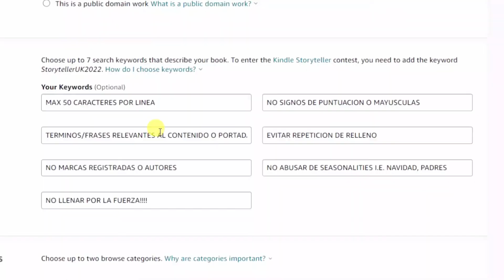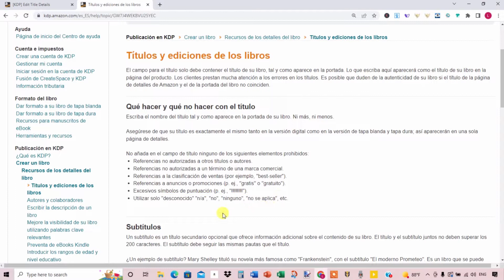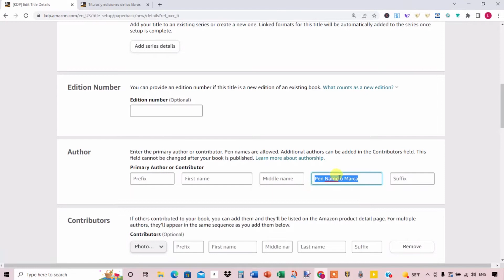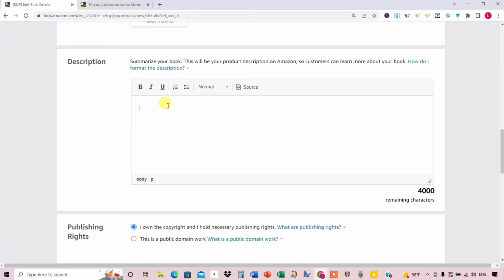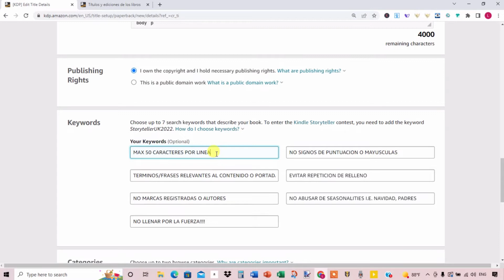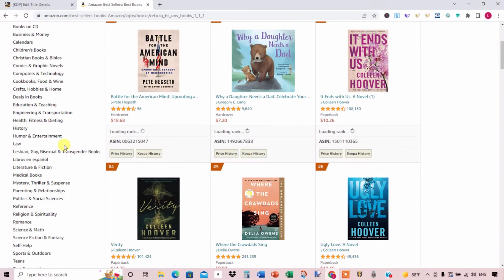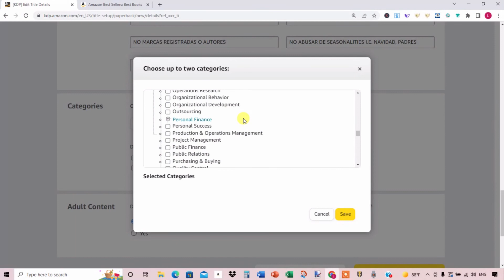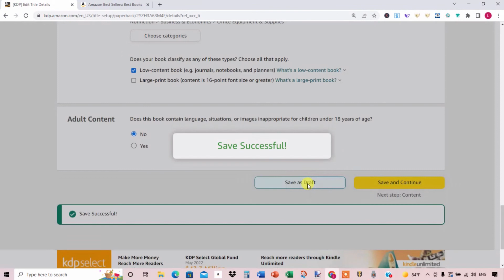Amazon KDP: Cómo publicar tu libro y ganar dinero online - Parte 1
¿Buscas cómo vender tus libros en Amazon? En esta serie aprendes cómo publicar tu libro gratis en Amazon KDP, la plataforma de autopublicación de Amazon. Verás un tutorial paso a paso de la plataforma de Amazon KDP para publicar libros de bajo, mediano y alto contenido. Exploramos cada sección de la plataforma, explicando qué significan, lo que debes hacer y lo que no se recomienda sobre cómo autopublicar en Amazon de manera efectiva.

TEMAS:
• Las reglas de Amazon KDP para título y subtítulo
• Cómo calcular en total de caracteres para título y subtítulo
• Uso de los campos de nombre y apellido del autor para entrar tu seudónimo (pen name) o marca
• Aplicar formatos estéticos en la descripción sin usar HTML
• Cómo elegir palabras claves (keywords) para mejor visibilidad y evitar problemas
• Categorías BISAC versus las categorías de Amazon.com
• Declaración de libros con poco contenido y las categorías que aplican

RECURSOS QUE PUEDEN INTERESARTE
● Keywords Everywhere (Herramienta para ver data de palabras claves)

● Vende tu arte gratis por POD en camisetas y accesorios en demanda

● Vecteezy- Banco vectores y fotos que uso para diseñar interiores (manuscritos) y POD

● DepositPhotos- Ilustraciones, vectores y fotos que uso para diseños de portadas y POD

● Kittl- Para crear artes profesionales para KDP y POD sin saber diseñar

Este canal es sobre trucos que me funcionan y cosas que me inspiran relacionadas a impresión bajo demanda y a cómo ganar dinero con la autopublicación de libros en Amazon. También comparto contenido según mi experiencia en mercadeo y publicidad, y herramientas para potenciar tu negocio y tu vida. Lo que presento es para propósitos informativos/educativos y/o entretenimiento y NO es auspiciado por marcas. Verás que hablo de lo que me gusta y me funciona y dejo los enlaces para simplificarte la vida. Algunos enlaces pueden ser de afiliado por lo que, SIN COSTO PARA TI, yo podría recibir una pequeña comisión por tu visita o por tus compras lo que me permite continuar creando contenido honesto y de calidad para ti.